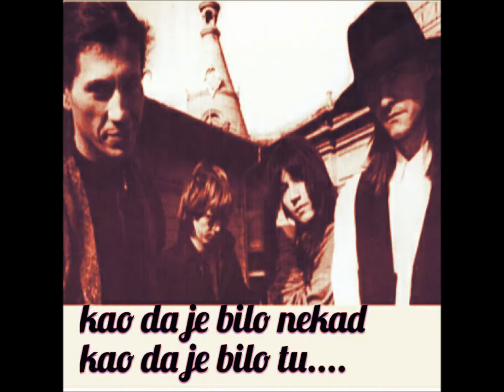EKV-KAO DA JE BILO NEKAD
LIVE -SARAJEVO DOM MLADIH